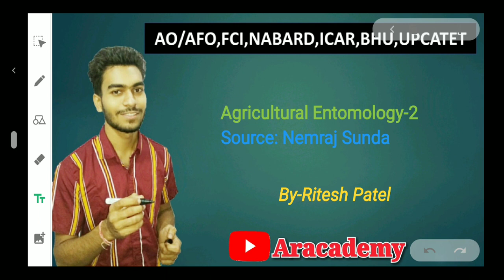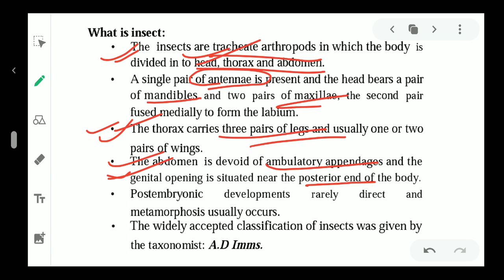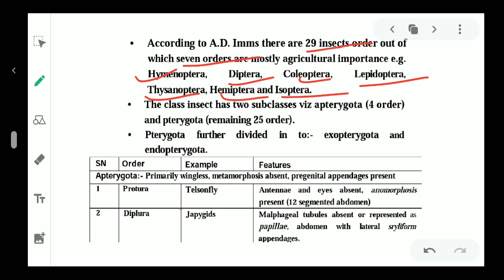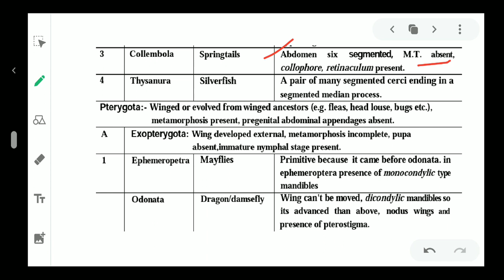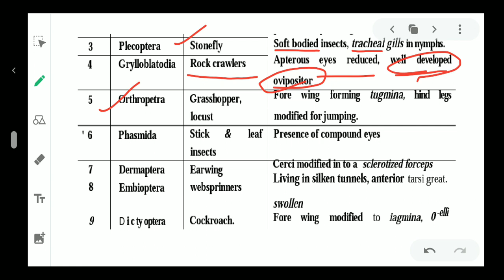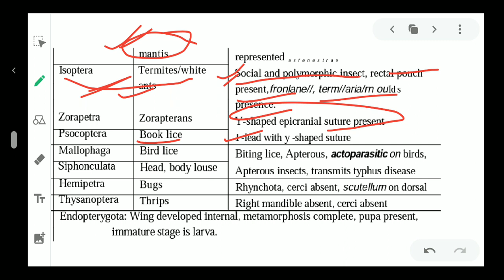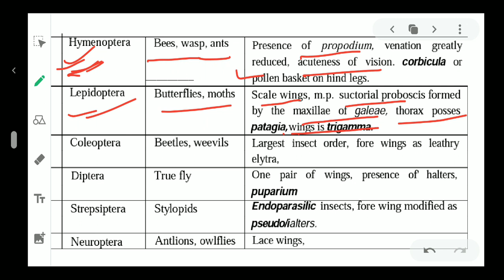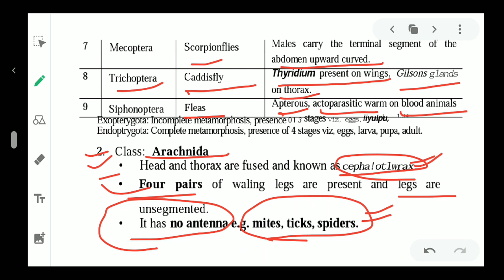Agricultural Entomology-2|Nem Raj Sunda|UPACTET|BHU|ICAR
UPCATET,BHU,ICAR,JRF,SRF, COMPETATIVE EXAM, ENTRANCE EXAM, SEMESTER EXAM,FCI,NABARD,IFFCO,CRIBHCO

important links:-join us on -